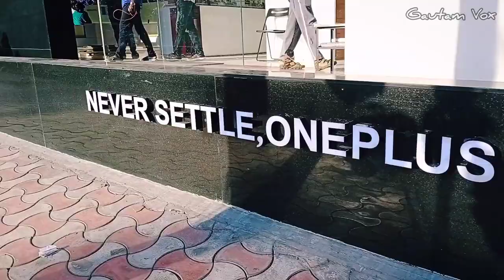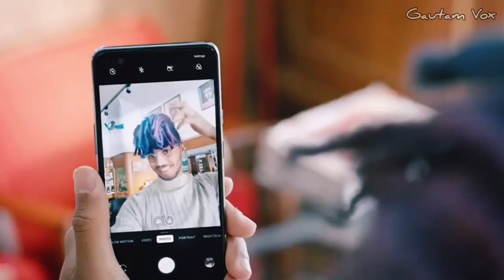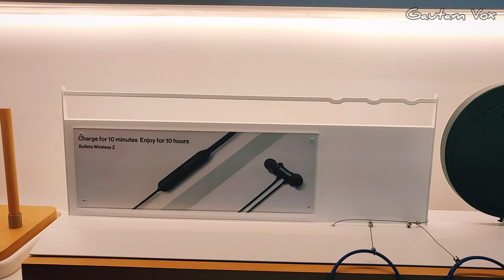OnePlus Nizam Palace tour | What's inside | World's Biggest experience store in Hyderabad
Hello guys, in this video i tried to show whats inside the prestigious Oneplu store which is also called Nizam palace loacted in himayat nagar, hyderabad.